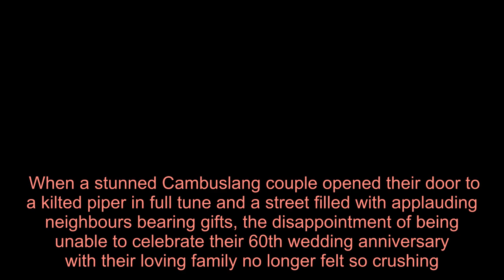WATCH: Heartwarming moment Cambuslang couple were surprised by a piper to celebrate their diamond we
When a stunned Cambuslang couple opened their door to a kilted piper in full tune and a street filled with applauding neighbours bearing gifts, the disappointment of being unable to celebrate their 60th wedding anniversary with their loving family no longer felt so crushing.  The diamond wedding plans of Agnes and Robert Morrison – which had been months in the making – included flights to Cardiff and a weekend hotel stay with their two sons and their families in celebration of the milestone occasion.   As the lockdown was announced, though, it became clear that the couple would be spending their wedding anniversary alone at their Conan Court home.   But the community of which they have been a part for 41 years was not prepared to let the special couple’s big day go unmarked.  Unknown to the Morrisons, community stalwart Alex Black had been spreading the word locally , while walking his dog, about the couple’s diamond wedding anniversary and how their celebrations now lay in tatters.  And when Alex mentioned it to his pal, accomplished piper Tom MacArthur – affectionately known locally as “Tam the Piper” – he jumped at the chance to offer his services to make the couple’s diamond day one they would never forget.  As Agnes and Robert were finishing off a modest meal for two and a bottle of prosecco at home on their anniversary last Monday, Tam the Piper was tuning up in full Highland dress on their front lawn.    A succession of children were caught on video by Alex, scurrying up the couple’s path to lay cards, flowers, gifts, chocolates, cakes and bottles of wine at their doorstep.  Neighbours came out of their homes to stand two metres apart, and people who live nearby – some of whom had never met Agnes and Robert – converged within social distance of each other on the street.  A stunned 87-year-old Agnes opened her door to the skirl of pipes and a round of applause and cheering from all the well-wishers who had gathered in a heartwarming display of community spirit.  She was joined by 88-year-old husband Robert, who hugged his wife of 60 years and waved to those who had rallied to show them how much they’re loved.  “I had no clue this was happening. Not at all – never in a thousand years,” said great-gran Agnes, who met Robert at a friend’s party back in 1957.  “That’s why I took so long to answer the door. It was a complete surprise.”   The day they had spent behind closed doors was a far cry from the big celebration they had arranged.  The couple’s younger son, Graham, 51, was due to fly from down south on March 27 and had booked a table in a Glasgow restaurant for the following evening.  Together, they planned to jet to England last Monday, the day of their annive